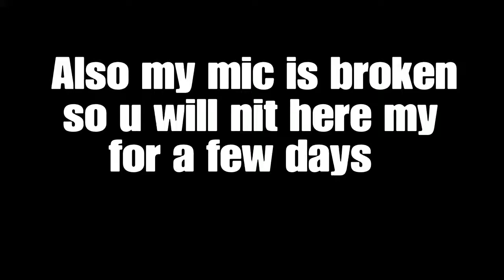Op pistol gameplay